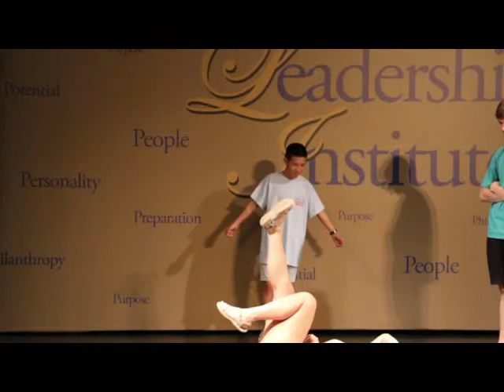International Camp Memories